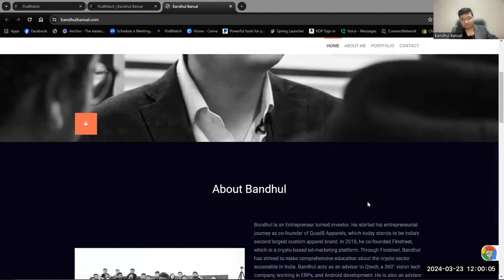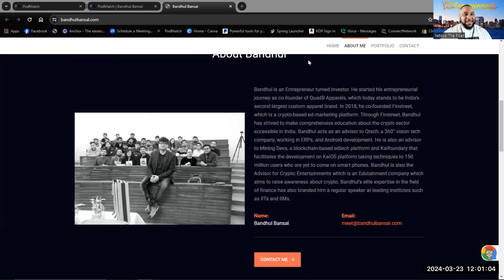YTP Entertainment with Bandhul Bansal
This page serves as my media page some are interviews with a diverse group of individuals. The others are advice on building relationships. Peace and blessings!